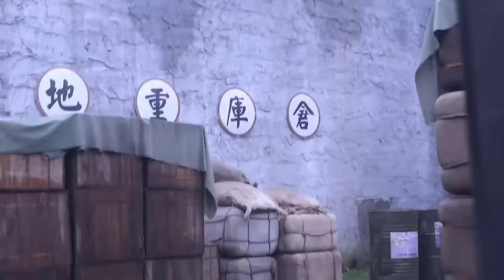【監獄電影】獄霸囂張跋扈，殊不知新人是功夫高手！ 💥 中国电视剧 | KungFu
HSHWWX